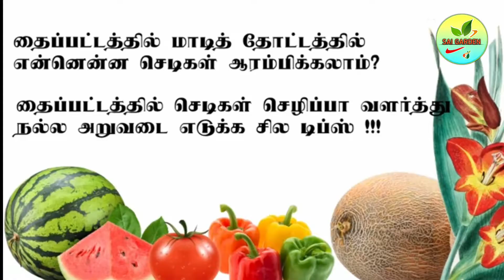தைப்பட்டத்தில் என்னென்ன செடிகள் ஆரம்பிக்கலாம்?ஜனவரி மாதத்தில் மாடி தோட்டத்தில் என்னென்ன விதைக்கலாம்?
Sharing my real life experience on Youtube channel

🌱விவசாயம் அறிவோம்! 🤝
           🌱விவசாயம் செய்வோம்! 🤝
🌱வருங்கால தலைமுறைக்கு உணவளிப்போம்🤝
       🌱 வாழ்க விவசாயி! 🙏
        🌱வளர்க விவசாயம்!! 🙏

Plant bestbuy link👉 please wait for few minutes 👈

seeds website link👇👇👇

ALL THE  PLANTS  SUITABLE FOR TERRACE GARDEN

                All  types of plants buying link

Trust basket Enriched Organic Earth Magic Potting

Gardening Tools Set with Heavy Gardening Scissor and One Pair Hand Gloves for Your Softs Hands

Germination Tray with 221 Cavity (Square)

Sapota Thai Chikoo Fruit
Plant (1 Healthy Plant)

1 Healthy Rare Live Plant ' Clove '
Seedling Plant(கிராம்பு)

(இலவங்கப்பட்டை )

| திப்பிலி செடி)

Black Pepper Spice Plant
(கருப்பு மிளகு ) link

Rare Red Lemon

sweet lemon-plants

Star Fruit Tree Indonesia Variety

Nakarin Pink Live Orchid Plant

Tuberose Flower Bulbs
(White, Pack of 8 Bulbs)

Gladiolus Mix Flower Bulbs

Lily Flower

Live Fruit PlumPlant

Sweet Apple Plant

Pomegranate Fruit Plant

Cashew Nut Rare plant

Nochi live Plant